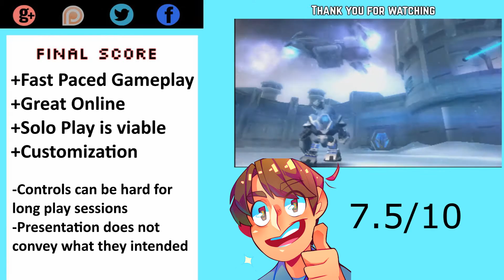Metroid Prime Federation Force Review (3DS)|Gamma Review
Review By:Fireheart4560

Video Review Performed By:Me
Gameplay Capture By:Me
I apologize for the limited gameplay, as I was not the reviewer I did not have much time to capture better gameplay for this review.